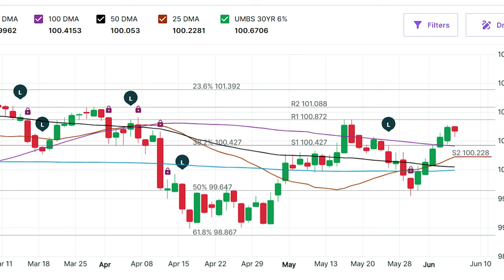5 Minutes with Alex June 6th 2024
Mortgage Rates have rebounded slightly to start off June with an important jobs report due tomorrow June 7th.  If this shows the job marketing softening this could keep us on the same path.

New $10,000 Grant Program is available that's going to help more borrowers - funds are limited, so I would have anyone interested reach out as soon as possible.

Let's talk about how to get more wins in this market for your clients (and keep you from putting in 30 offers for the same clients):

- Getting an Appraisal Waiver; when you'll likely get it and how it works
- Bridge loans
- Upfront Loan Commitments